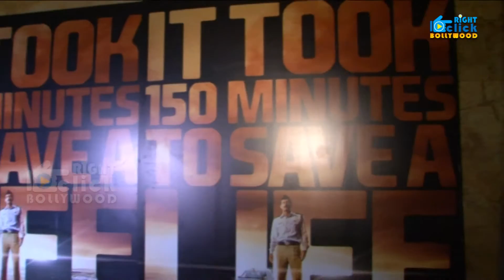Traffic Hindi Movie 2016 Trailer Launch With Manoj Bajpai & Divya Dutta | Full Video